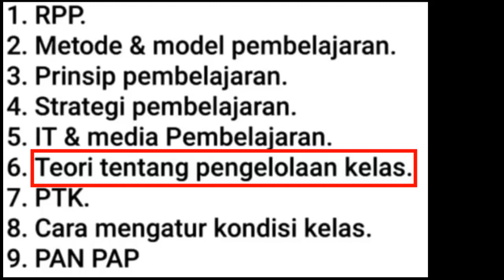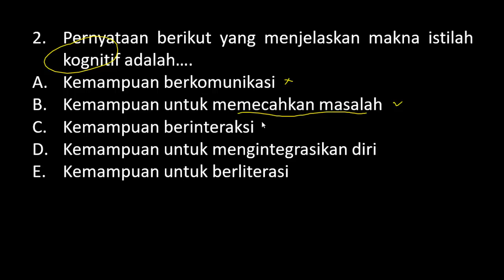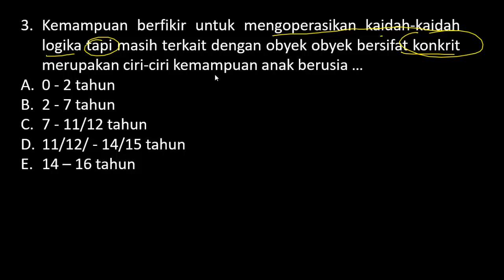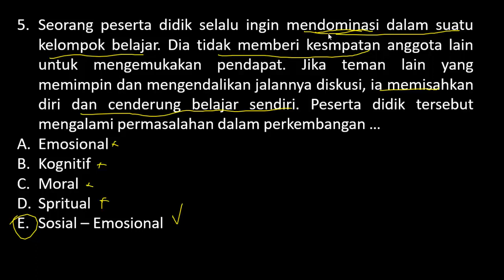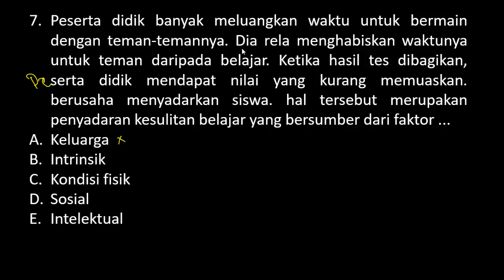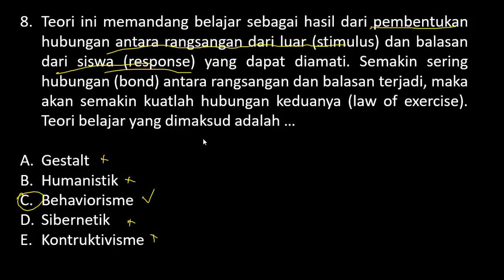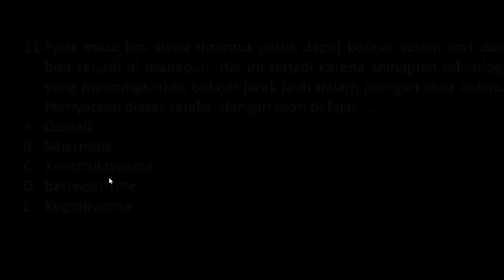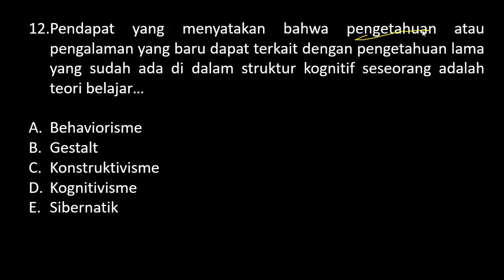FR SKB PEGAGOGIK CPNS Guru (SD/SMP/SMA) - PENGELOLAAN KELAS